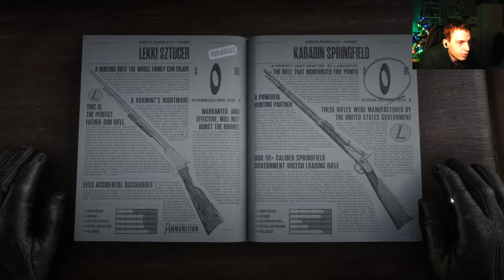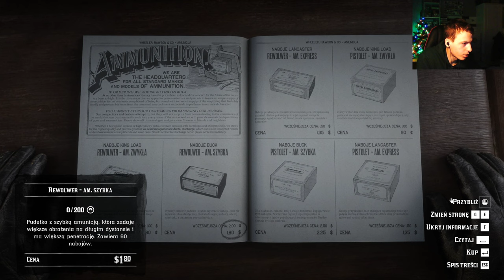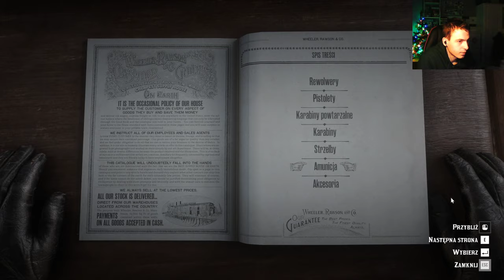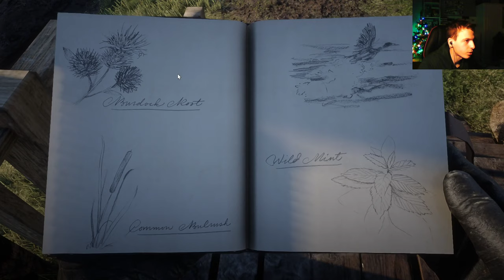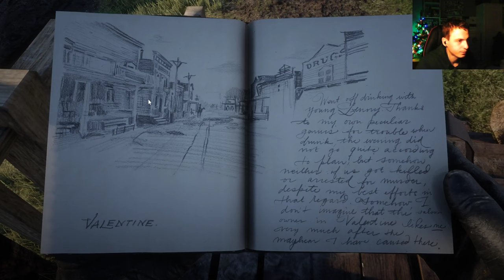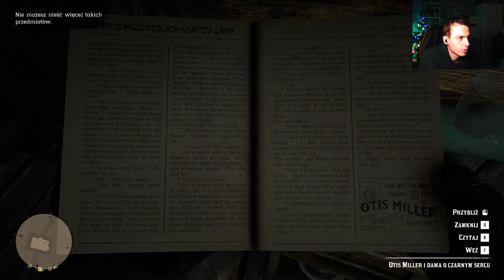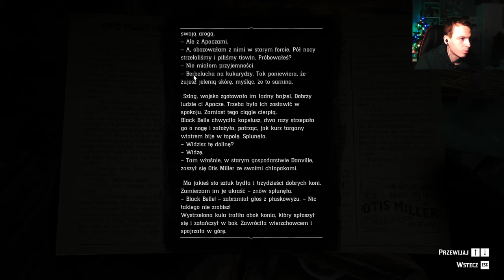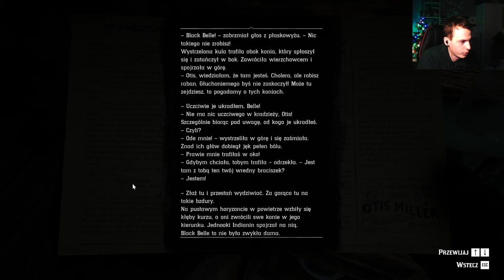Red Dead Redemption 2 - #7: Impreza z Lennym! Tajemniczy morderca.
00:00 - Wstęp
10:15 - Chwila Spokoju
31:00 - Palenie i inne pasje
37:30 - Mapa Gangu Jacka Halla 1
01:04:20 - Gra w Pokera
01:18:15 - Rozmowa z Mary-Beth
01:20:30 - Prace Obozowe
01:37:00 - Wieczne Pióro
02:17:00 - Tajemniczy Morderca - wskazówka cz.1